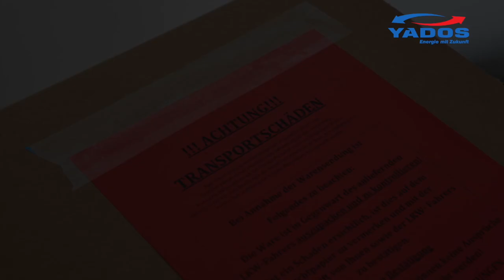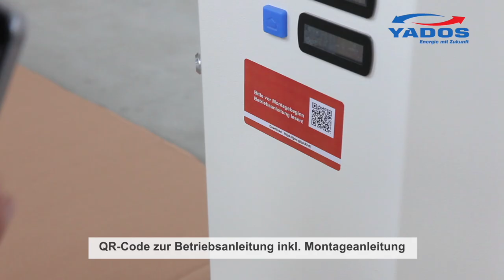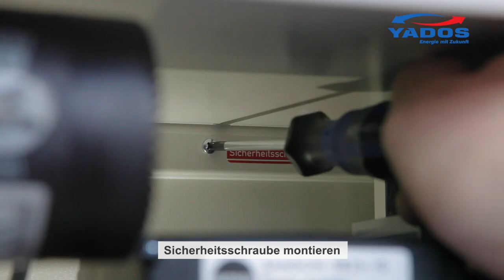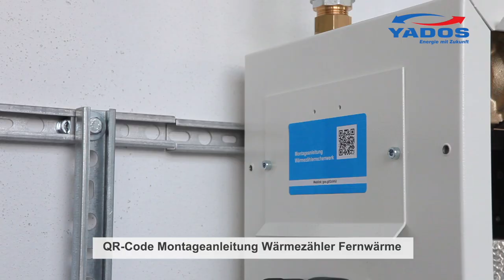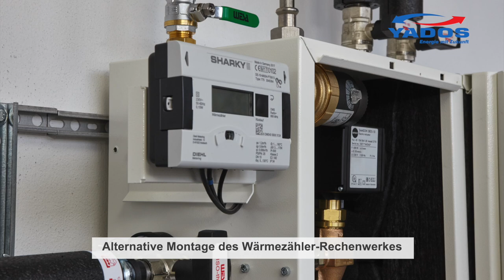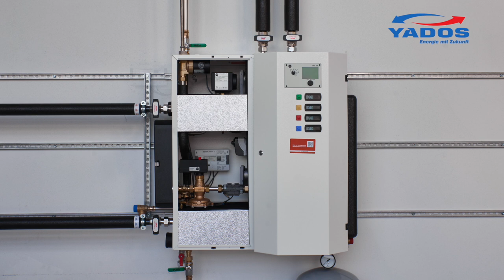Montage Kurzanleitung Wärmeübergabestation YADO|GIRO (03-2023)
Unboxing und Montagehinweise zum Einbau einer YADOS  Kompaktstation/ Wärmeübergabestation YADO|GIRO.

0:00 Intro
0:06 Montagewerkzeug / Dokumentation
0:30 Fachgerechtes Auspacken
1:19 Wichtige Bestandteile
2:03 Umbau Wärmeanschluss (Anschlussseite)
2:58 Montage des Haltebleches + Einhängen
3:30 Montage Wärmenetzanschluss
3:42 Montage Adapter Kugelhähne Heizkreis
3:53 Montage Manometer und Ausdehnungsgefäß
4:20 Montage Kugelhähne, Heizkreis und/oder Trinkwasser
4:55 Demontage des Passstückes
5:07 Montage des Wasserzähler-Volumenstromsensors
5:25 Montage des Wärmezähler-Rechenwerkes
5:52 Demontage des Blindstopfens im Wärmenetz Vorlauf
6:00 Montage des Wärmezähler-Temperatursensors Vorlauf
6:15 Wärmedämmung montieren

Fragen zur Wärmenetz-Systemtechnik von YADOS?
Wir beraten Sie gern!